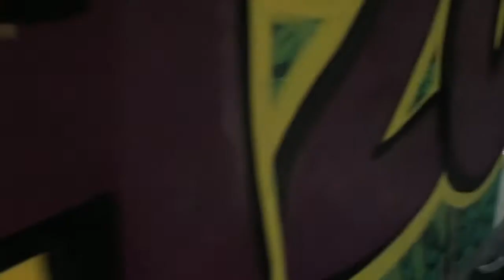Brennan Hester (Feat. Sophia Crane) - Nobody's Gonna Help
Will Stevens on bass